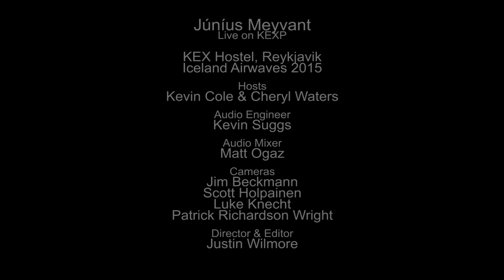Júníus Meyvant - Color Decay (Live on KEXP)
presents Júníus Meyvant performing "Color Decay" live at Kex Hostel in Reykjavik during Iceland Airwaves. Recorded November 5, 2015.

Audio Mixer: Matt Ogaz
Cameras: Jim Beckmann, Luke Knecht, Scott Holpainen & Patrick Richardson Wright
Director: Justin Wilmore

Photo thumbnail by Matthew B. Thompson